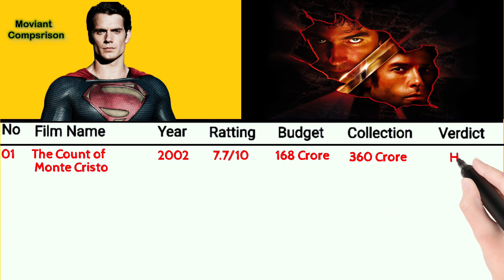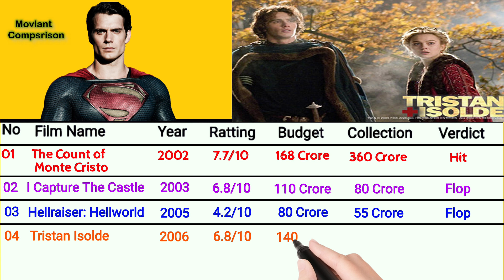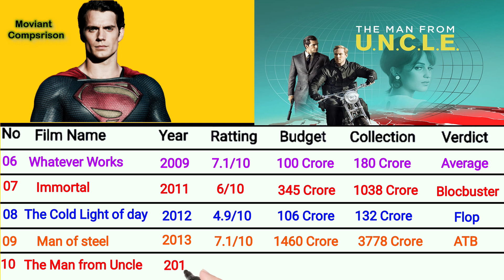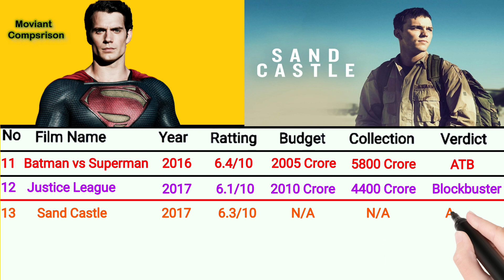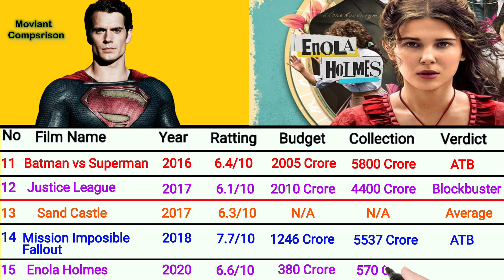Henry Cavill All movies list | IMDB | box office collection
Dosto aaj ke is video maine dc ke super man, henry cavill ke all movies ke vaare me baat ki hai, video me maine sabhi movies ki budget, boxoffice collection, IMDB ratings, ko cover kiya hai, or henry cavill ki konsi movies hit rahi konsi movies flop.

Your Queries.
1) Henry Cavill all movies list
2) Henry Cavill movies budget,
3) Dc superman movies list
4) Dcu movies in order
5) Dcu movies time line
6) Henry Cavill movies imdb rattings
7) superman movies hero Henry Cavill
8) Hollywood movies boxoffice collection
9) Top 10 henry cavill movies